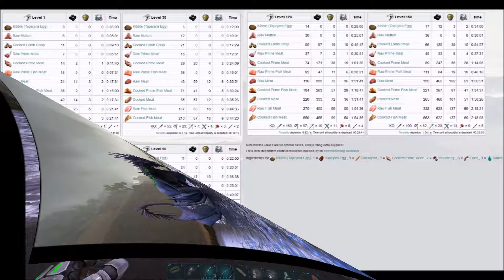JAK OSWOIĆ KAPROZUCHA? | ARK SURVIVAL EVOLVED OSWAJANIE A Ż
Muzyka
The soundtrack for the game ARK : Survival Evolved, recorded by the 93-piece Philharmonia Orchestra at Abbey Road Studios. If you like the music, please consider supporting the work of all the people that made this soundtrack, at the following sites: SUMTHING (official distributor) ITUNES BANDCAMP Also available on several other platforms too numerous to mention, and streamable on Spotify, and of course here. SPOTIFY ARK, an early access title has been in that status for just over 2 years. The music has changed and 'evolved' throughout that time period, and the music on this album represents the final versions heard in the game, as opposed to the mockups that have been present throughout most of early access. An immense number of people came together to produce this gargantuan soundtrack, a beastly work which I greatly enjoyed composing. The scope and size of the score of the game, whilst intimidating, has pushed me to write in ways I didn't know I was capable of. I hope the players and listeners enjoy it! Music Composer - Gareth Coker Orchestration - Gareth Coker, Justin Bell, Zach Lemmon, Alexander Rudd Performed by the Philharmonia Orchestra Concertmaster - Zsolt-Tihamér Visontay Conductor - Alexander Rudd Recorded at Abbey Road Studio One Recording Engineer - Simon Rhodes Mixing Engineer - Steve Kempster Pro Tools Engineer - Gordon Davidson Assistant Recording Engineer - George Oulton Assistant Mix Engineer & Editor - Matt Friedman Music Preparation - Eric Buchholz, Justin Bell Librarian - Allan Wilson, Ann Barnard Contractor - Paul Talkington